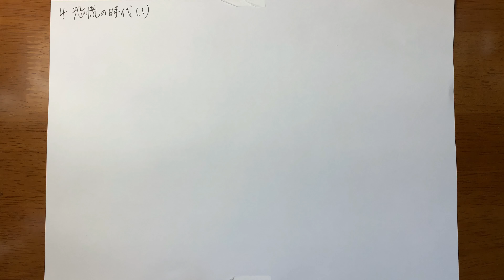日本史【No.64】「戦後/震災/金融恐慌」_第10章 近代日本とアジア_4恐慌の時代(1)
高校日本史　日本史A 日本史B　受験対策
時代：近現代（江戸、明治、大正、昭和）